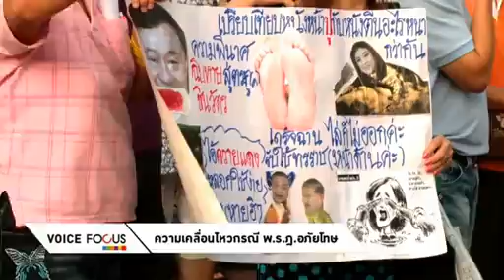ความเคลื่อนไหวกรณี พ ร ฎ อภัยโทษ Voice TV